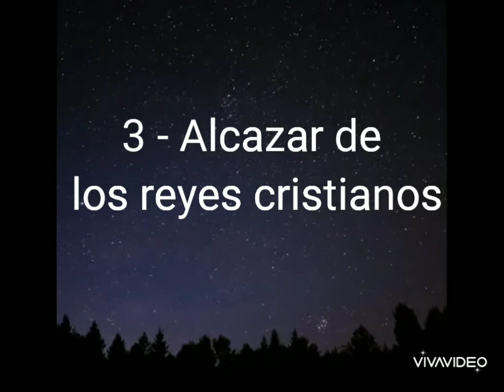CÓRDOBA 💕- Spain 🇪🇸. Top places in Cordoba ESPAÑA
Discover Cordoba. Located in southern Spain in Andalusia region , Cordoba, is a beautiful city that was once ( 1000 years ago) the biggest city in the world with about 1 million residents. LA MEZQUITA de Cordoba is the world largest mosque . Cordoba has abundant history in every corner of its streets.You will enjoy the delicious Spanish food, beautiful monuments as the Mezquita, amazing sunset and sunrise , and of course a Flamenco show.

Song :
Guitarra Flamenca (Música Española) de danilo_dawson está posteada bajo una  licencia Creative Commons.